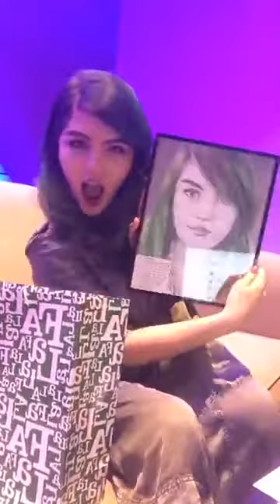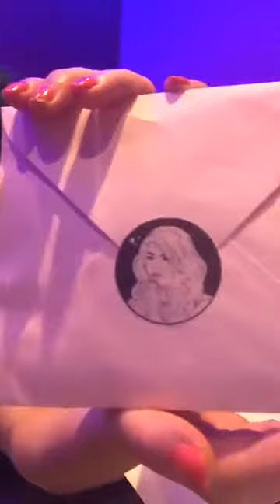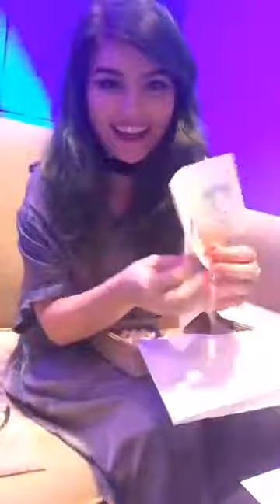Phoebe Ryan - Facebook Live chat - 12-31-2016 - Manila, Philippines